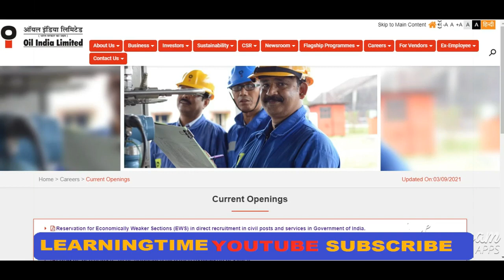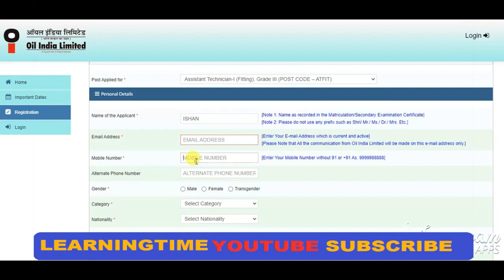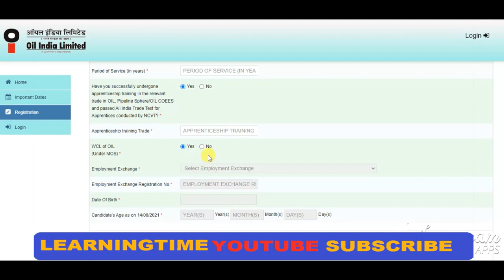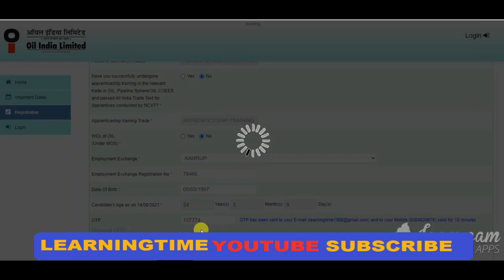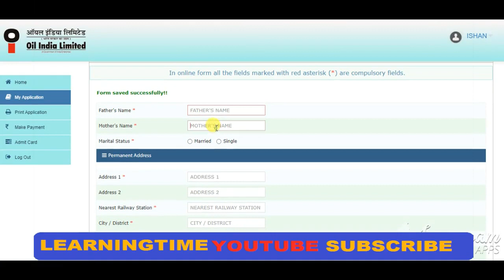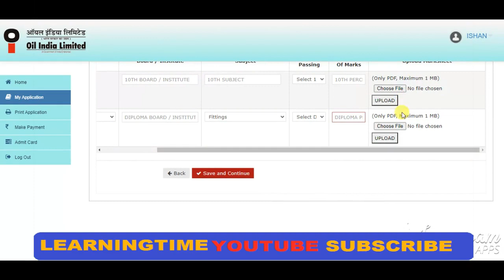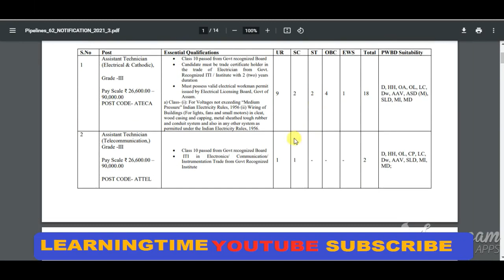Oil India Apply Online Form 2021 |Oil India Technician, JE Online Form 2021 | OIL India Bharti 2021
Oil India Ltd Apply Online Form 2021 |Oil India Ltd Technician, JE Online Form 2021|OIL India Bharti

Oil India Recruitment 2021: Oil India Limited (OIL) has released a notification for recruitment to the post of Assistant Operator- I, Assistant Technician, Jr. Assistant, Clerk Cum Operator, Sr. Assistant, Technician-I & Jr. Engineer-I. Interested and eligible candidates can apply for the aforesaid posts through online mode from today

Oil India Limited will release the 62 Technician, Junior Engineer Jobs this Year 2021. Those Candidates who are interested in the vacancy details & completed all eligibility criteria can read the Notification & Apply Online. To apply for the Oil India Limited Recruitment login to the official